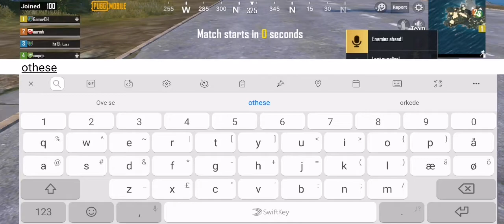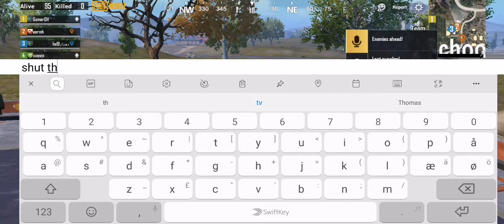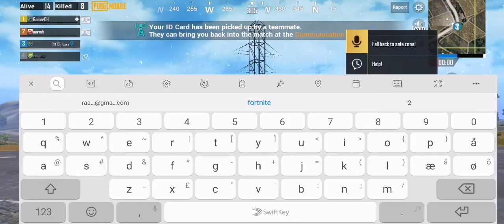Worst teammate i ever seen (Noob)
Little pit shoutout to these boys:

MrPikapoo-S YT
Inuki04G
Brian_Bidstrup
Bruh Kro
Inuuti Aronsen
Poul-Ole

Follow me on:

Discord Raamu #6677
PS4 online name MrMarc_makkunngu
PUBG nickname eermh
Twitter Raamu